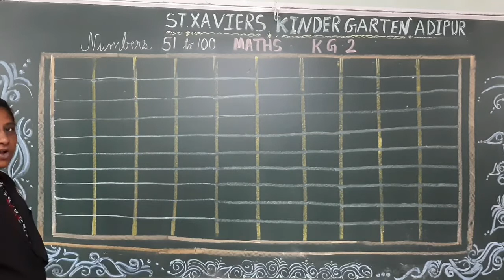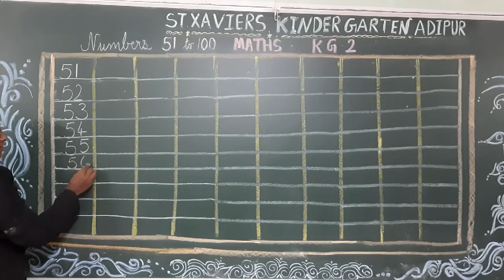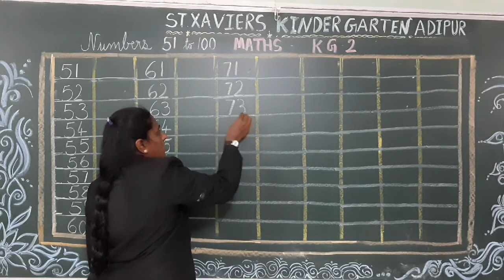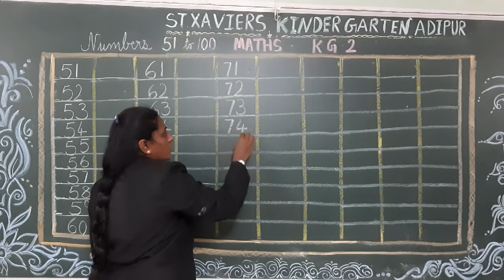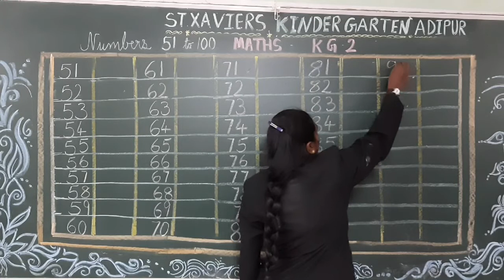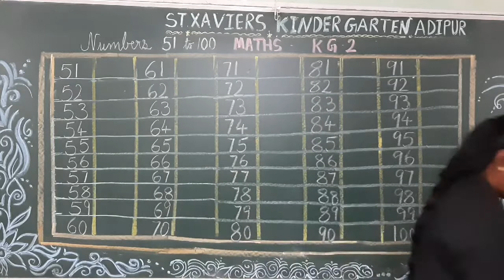Std -KG 2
Sub- Maths
Topic - Numbers Written 51 100